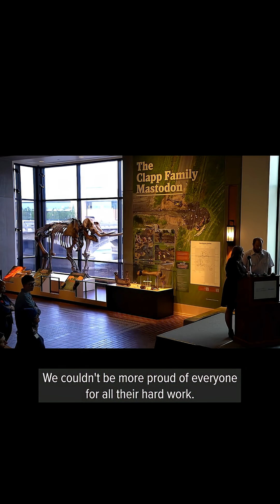Skeleton of 13,000-year-old Mastodon unveiled at Grand Rapids Museum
Grand Rapids Public Museum unveiled a new exhibit 13,000 years in the making. The full-scale mastodon replica stomped onto the scene, accompanied by real bones unearthed in Kent County in 2022. Michigan’s State Fossil is now on full display in the museum's atrium.

(Chloe Trofatter | MLive)